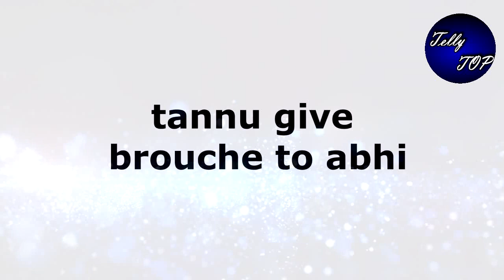Kumkum Bhagya || Tannu के लगाए Brouche में होगी चीप, Pragya के सामने आएगा पूरा सच